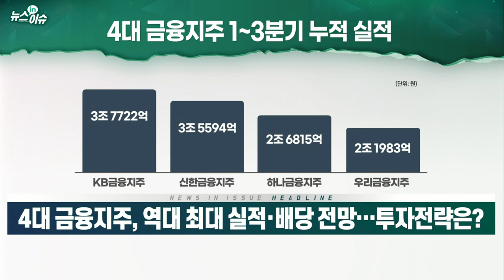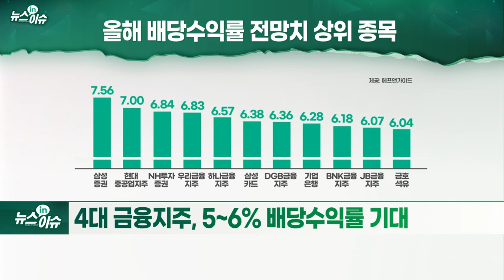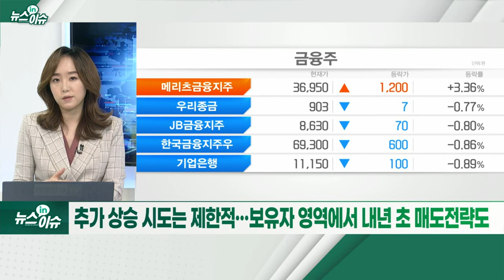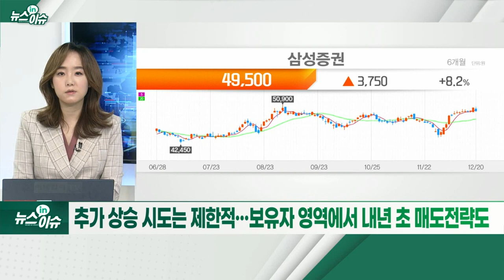4대 금융지주, 역대 최대 실적·배당 전망… 투자전략은?_뉴스IN이슈 (20211220)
- KB·신한, 올해 ‘순익 4조원 클럽’ 가입 전망도
 -올해 순이익, 작년 대비 35% 급증 전망
- 역대급 실적에 배당수익률 전년比 상향될 것
- 작년 “배당성향 20% 이내로 제한하라”... 코로나19 불확실성 대비
- 금융당국, 6월 배당제한 행정제도 종료
- 연간 배당금 총액 3조 8000억원대 전망... 역대 최대 수준
- 4대 금융지주, 5~6% 배당수익률 기대
- 우리사주 조합 보유주식 꾸준히 증가
- 금리 인상·배당 등 매력 부각... 저평가 인식도
- 배당주 매력에 주가도 '고공행진’
- 추가 상승 시도는 제한적... 보유자 영역에서 내년 초 매도전략도